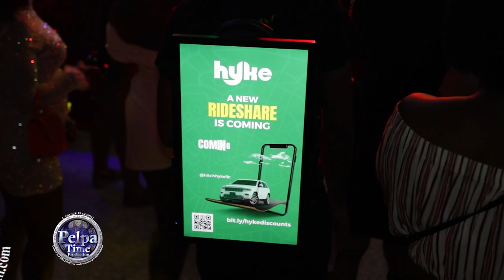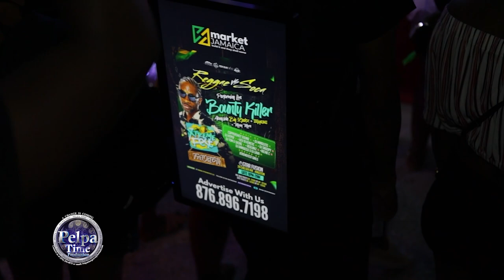Bounty Killer take a look what he said about the ladies, An he didn't forget di government AT XTREME